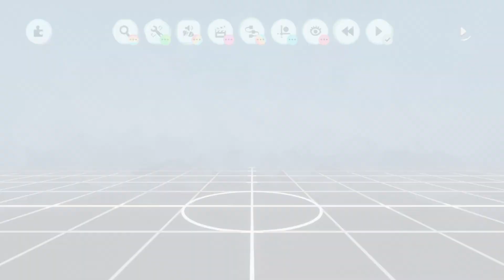PS5 \PS4 Dreams Mega Penguin -GAMEPLAY TRAILER - 2021